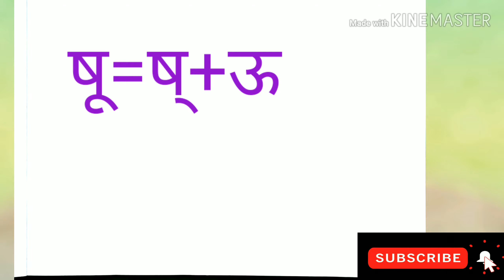Marathi dusara,दूसरा,दुसरा ऊकार शब्द|word's of'ukaar'|उकार,ऊकार,उकार,शब्द,वाचन,भंडार,ookar,ookaar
"marathi "
 "marathi mi"
"मराठी "
"Marathi reading "
"मराठी वाचन "

Welcome to marathi mi
खालील लिंक वर क्लिक केले असता तुम्हाला माझ्या “मराठी मी “चॅनल वर चे सर्व
Video मिळतील.
नमस्कार माझ्या मित्र आणि मैत्रिणींनो 🙂
मी नुकताच एक channel सुरू केला आहे.
” Mi marathi”त्याच नाव, तो मराठी शाळा बालवाडी, इयत्ता पहिली, दूसरी याबद्दल आभ्यास आणि शब्द वाचन आहे.
काना
मात्रा
पहिला ऊकार
दुसरा ऊकार
पहिली विलान्टी
दुसरी वेलांटी

UCH1E0KBZaLfVSnqZEAni_1g